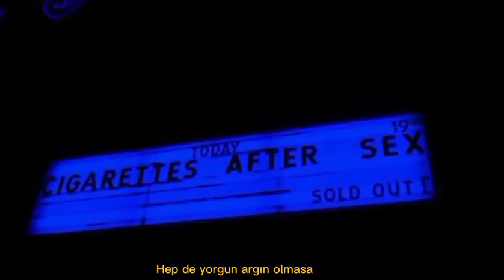Bəlkə də Video Atmağı Buraxmalıyam